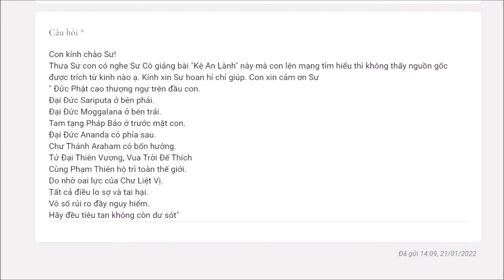878. Nguồn gốc bài kệ "an lành"?